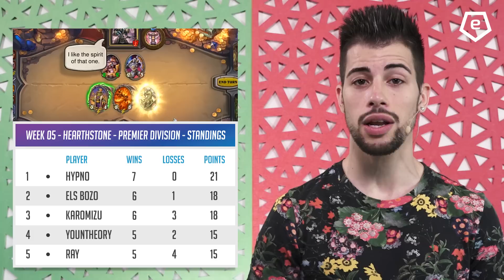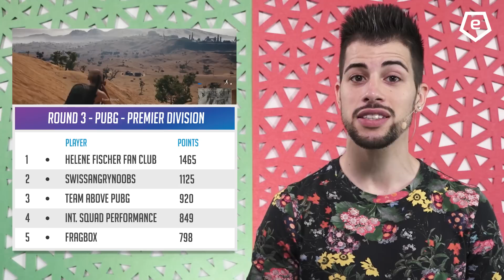Le comité pour l'Overwatch World Cup est enfin dévoilé! - Swiss eSports Weekly - 04.06.2018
Aujourd'hui nous allons vous parler de la ligue SESL, du 3e tournois qualificatif de la ligue TCS et enfin du comité sélectionné pour l'Overwatch World Cup.

00:00 - Intro
00:13 - SeSL Update
02:14 - Clash Royal Nations Cup
02:52 - TCS Rocket League Q3
03:20 - Swiss Made Games League
03:38 - La Garden - Gèneve
04:12 - Rainbow Six - Spring Cup
04:26 - ESL Championat National
04:54 - OW World Cup Komitee
05:31 - Outro